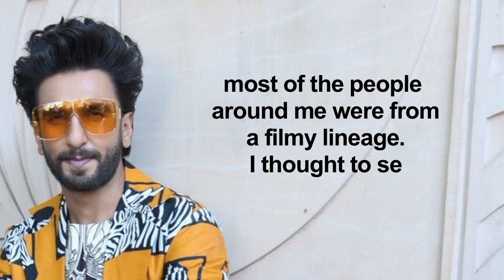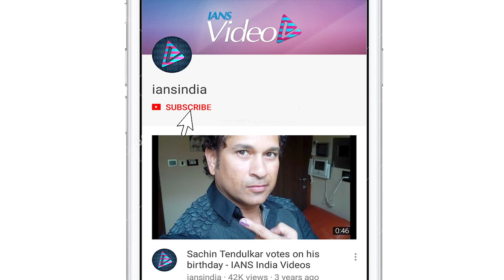Ranveer's struggling days before Bollywood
Actor Ranveer Singh says there was a time when he thought he would never make it big in Bollywood as he had no filmy connections. Ranveer proved his mettle in the various roles in films like "Ladies vs Ricky Bahl", "Lootera", "Goliyon Ki Rasleela Ram-Leela", "Gunday", "Dil Dhadakne Do" and "Bajirao Mastani". He added more power to his star status with "Padmaavat" and "Simmba".